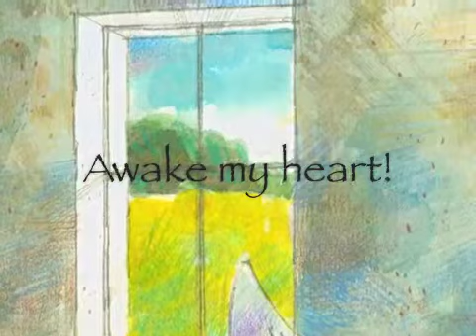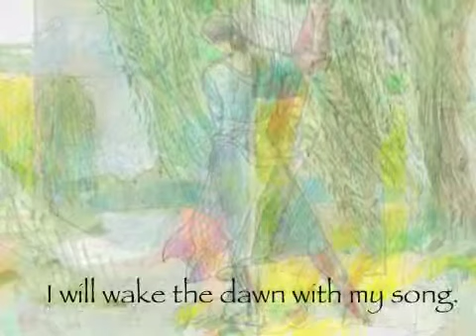Awake My Heart: Little Sketch Nr. 2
Pat Tiitto is a renowned stained glass designer and artist and art instructor.
She has designed monumental and decorative stained glass for churches and premium residences across the United States. This artwork is a response to the music (Little Sketch Nr. 2), a realization of the images brought to mind as Pat listened.

Music composed and performed by Barbara Ann Fackler. The sheet music is available for purchase

There's a free, immediate download of Little Sketch Nr. 1.